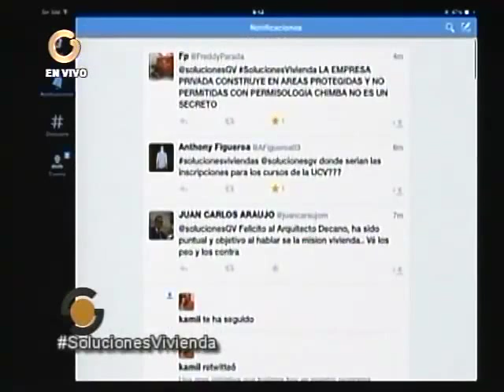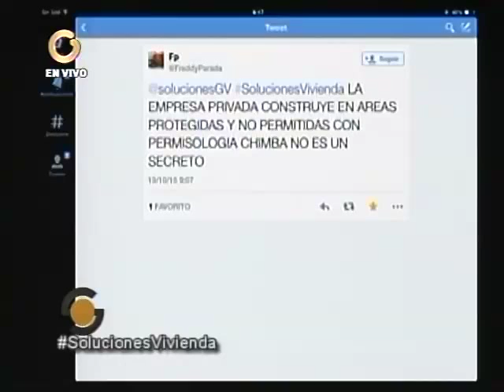Entes del gobierno regional y municipal otorga becas para constructores populares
La gobernación de Miranda y la alcaldía de Sucre financian la capacitación